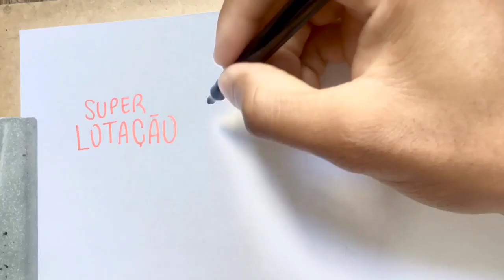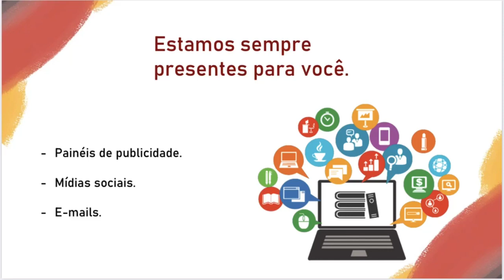Camp Rock - Fast Pay (2020.1)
Edmila Beatriz Pereira Costa Ra120093 Psicologia
Rodolfo Da Fonseca Lopes Junior Ra120042 Jornalismo
Lílian Stefani Diniz Belchior Ra120185 Relações Internacionais
Clara Alice Martins Carísio Ra120484 Comunicação Social
Rebeca Alves Ra 120032 Eng. Produção
Lídia Naara Silva Veloso Ra119888 Eng. Produção
Thayná Fernandes Dos S. Jorge Ra120037 Direito
Alysson Augusto G. Rosa Ra120030 Design Gráfico
Jéssica Aparecida Novato Ra120719 Administração
Anne Elize Lima Chaves Ra120569 Arquitetura
Dor de mercado
Após as pesquisas com nossa persona, nos foi apresentado problemas no ambiente musical relacionado à alimentação, como: preços altos, infraestrutura inadequada ao atender o público de forma segura, precariedade nos produtos alimentícios, dificuldade de atendimento entre vendedor e cliente e em muitos casos à falta no estoque.
Solução
O desafio foi aceito. Em nossa concepção, um startup de autoatendimento eletrônico será o mais viável para resolver parte dos problemas filtrados.  A loja digital (totem) é alocada em função do espaço e lotação do público. No atendimento ele conhecerá as lojas, os cardápios e acompanhamentos, e sua localidade na arena. O cliente terá também mais acessibilidade no aplicativo da fast pay, além de pagamento em conta digital e processos de compra abreviados.